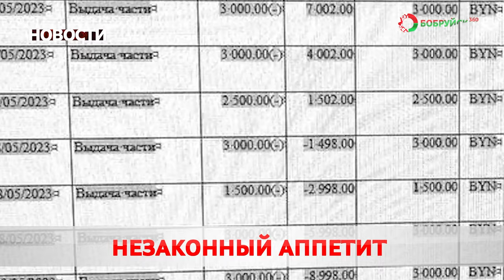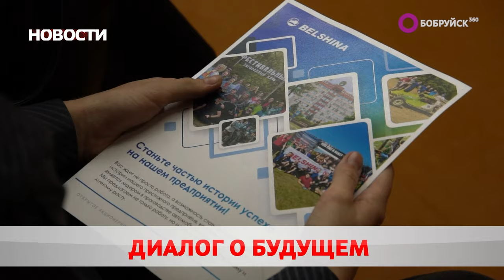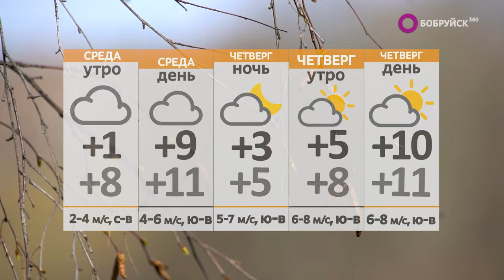Новости 26 03 24